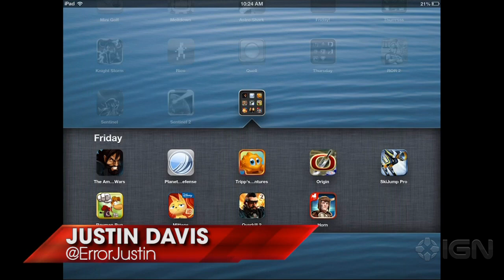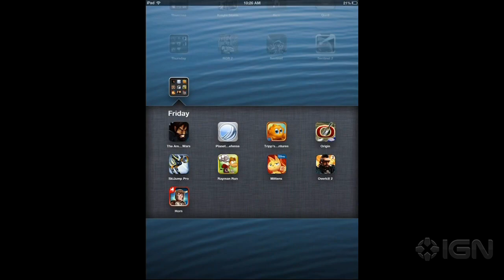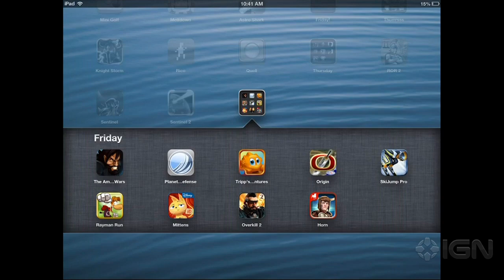App Store Update - April 5: Get Horn for Free!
Get the full scoop on all of the iOS game debuts, price drops and updates for Friday, April 5, 2013.